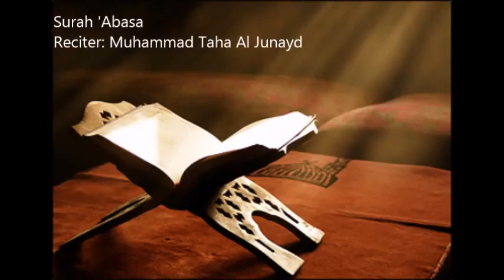80 Surah Abasa by Muhammad Taha Al Junayd